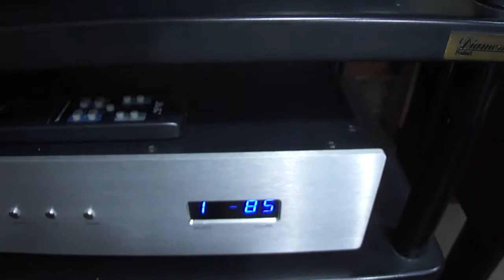lungyim~Audiolab 8000CDM-dac soundright ms6-Luxman Luxkit A-3500 (3)